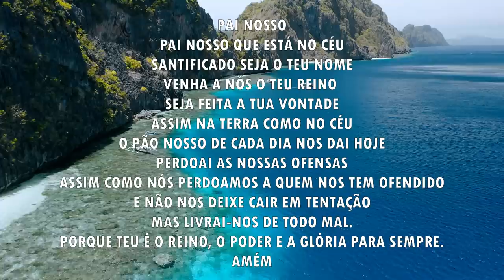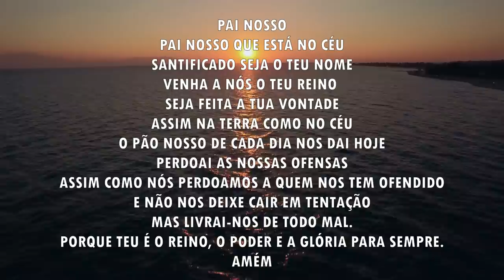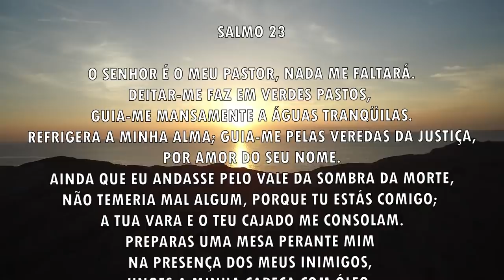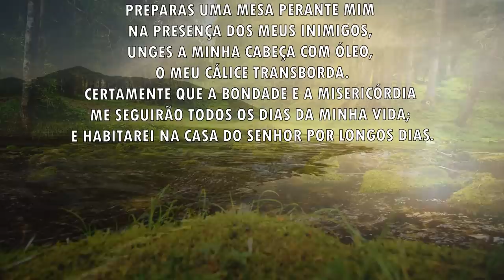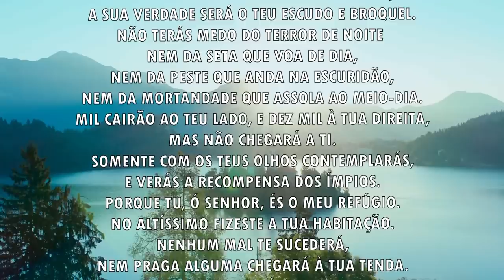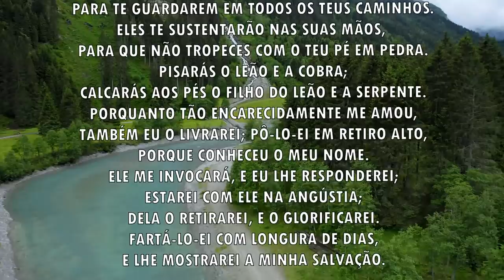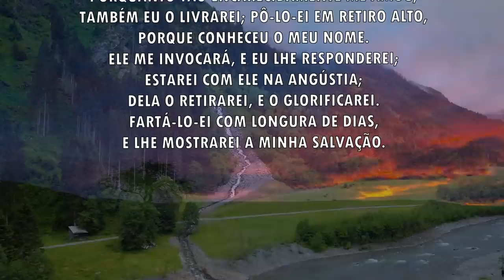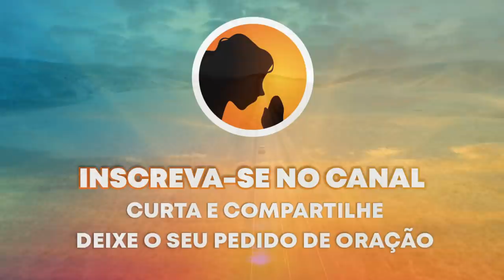Oração da manhã - Todo mal vai embora da sua vida - 01/12/2021